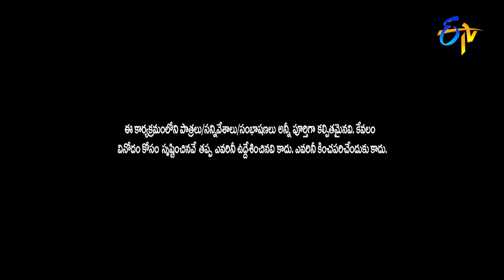Best Of Jabardasth | 12th May 2022 | Full Episode | Hyper Aadi, Anasuya, Roja | ETV Telugu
Best of Jabardasth is a collection of amusing skits and hilarious moments from Jabardasth and Extra Jabardasth.